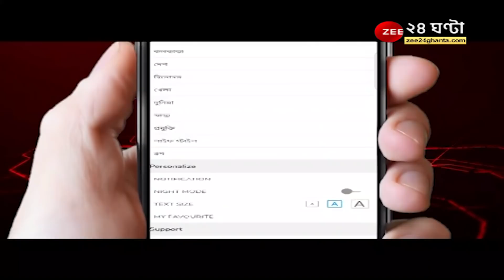ডিয়ার লটারিতে স্বপ্নপূরণ কল্যাণীর সুনীল বিশ্বাসের, দীপাবলির লটারিতে বাজিমাত, জিতলেন ৫ কোটি টাকা